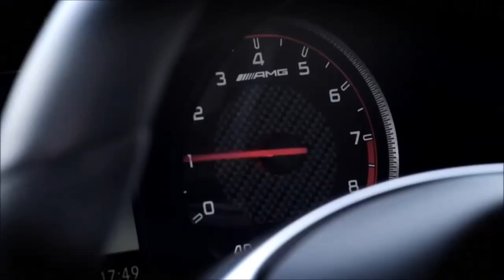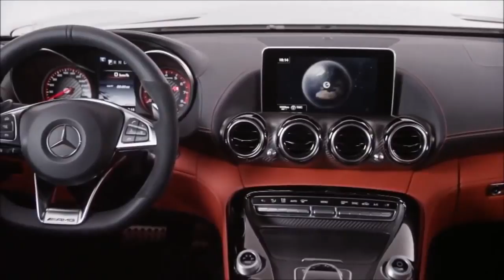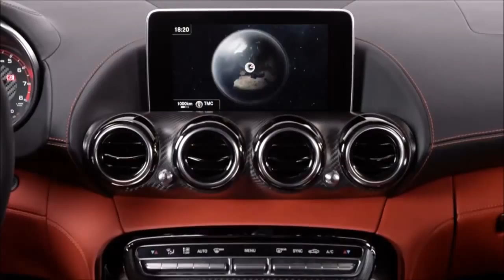Mercedes Benz SLS AMG GT